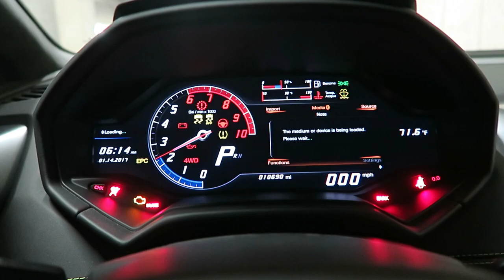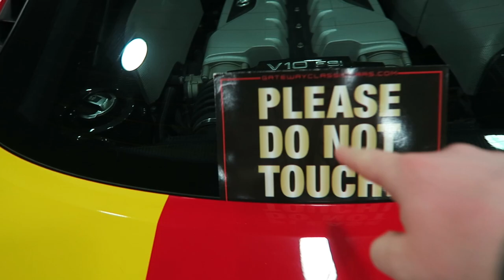How We Took Over The Detroit Auto Show!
We at Vehicle Virgins are die hard car guys just like all of you. We seek to provide the most informative, relatable, funny automotive videos and reviews we can every day of the week. No matter what you drive, if you have a passion for cars or want to learn more about the amazing automotive community, join us for a hell of a ride!

Songs:
Title: Feel Something (feat. Kayla Diamond) by Anevo from Feel Something (feat. Kayla Diamond)

Title: Roller Coaster by Dirty Audio & Max Styler from Roller Coaster